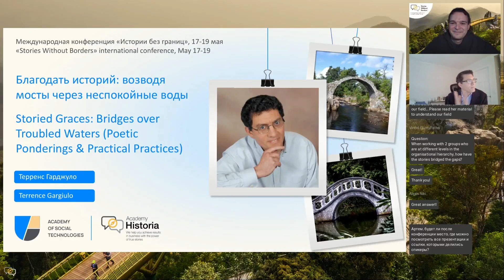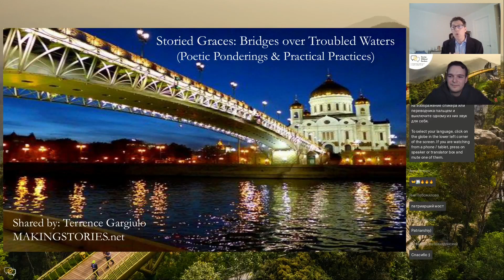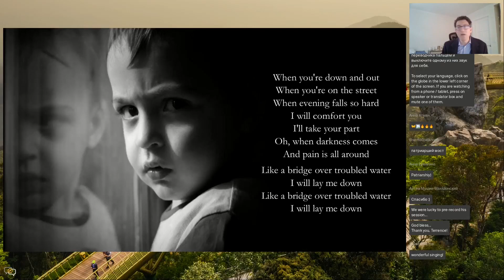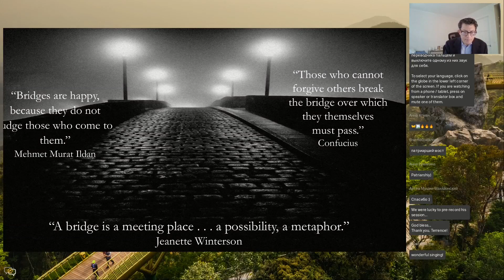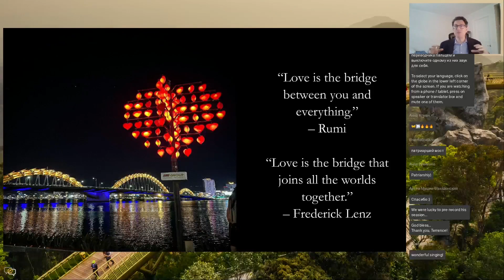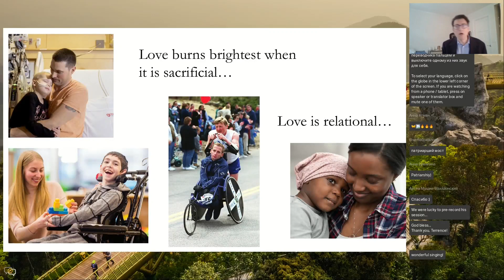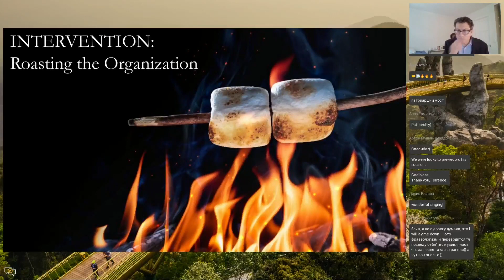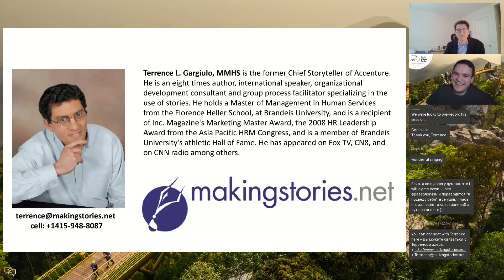Storied Graces: Bridges over Troubled Waters (Poetic Ponderings & Practical Practices)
Consider Simon & Garfunkel’s song: “Bridge Over Troubled Water.” What wisdom of storied graces are hiding in these lyrics? We’ll start by digging into the fertile graces that are building blocks for crafting healing bridges. Imagine suspension bridges lifting people above the rough waters of patterns that keep them from encountering new possibilities waiting on the other side of the bridge.

From poetic ponderings of lyrics and quotes, we’ll move to practical practices. We’ll walk through how to facilitate two challenging group processes for using stories to elicit multiple perspectives, enter novel frames of references, and generate emergent possibilities.

About the speaker:

Terrence Gargiulo leads the global storytelling consultancy Makingstories.net. He is the former Chief Storyteller of Accenture and the author of eight books. His work as an internationally recognized organizational development consultant earned him the 2008 HR Leadership Award from the Asia Pacific HRM Congress for his ground-breaking research on story-based communication skills.

P.S. If you have any questions - from hosting a strategic storytelling training and finding a story-based solution to your tasks to receiving touching and inspiring videos that were a kind of advertising during the conference - we are in touch by email or in Telegram